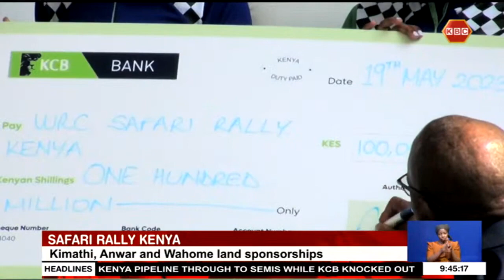WRC Safari Rally Kenya I Rally stars Kimathi, Anwar and Wahome land sponsorship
Three FIA rally stars Mcrae Kimathi, Hamza Anwar and Jeremy Wahome have landed a sponsorship package from the ministry of Sports  which will enable them to effectively take part in this year’s edition of the WRC Safari Rally Kenya set to be held between the 22nd and 25th of next month in Nakuru County. This year’s edition marks the third year since the Safari rally returned to the World Rally Championship calendar.